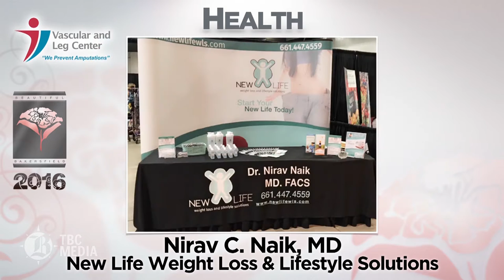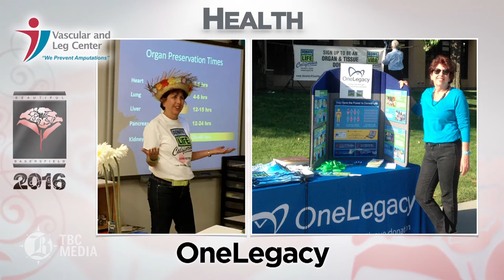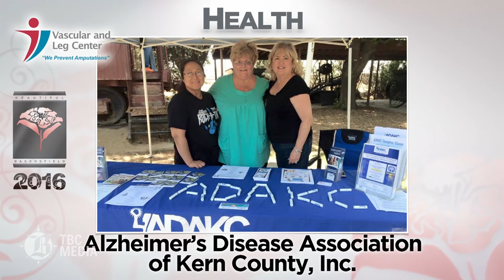Health - Beautiful Bakersfield Awards 2016